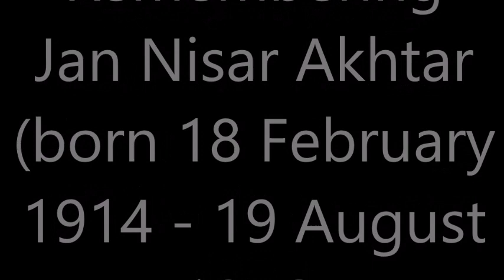Remembering Lyricist Jan Nisar Akhtar with Mohammed Rafi Geeta Dutt Lata Mangeshkar & Talat Mahmood